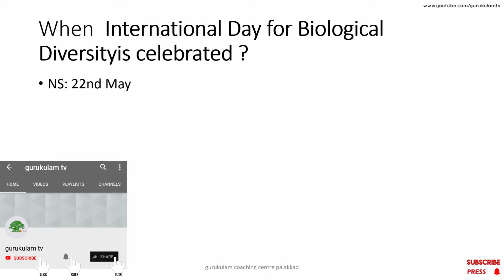current affairs 2019 | may 23 | railway ntpc | group d | university assistant